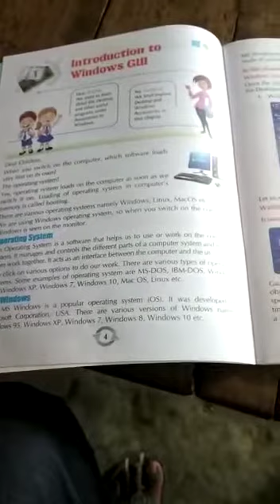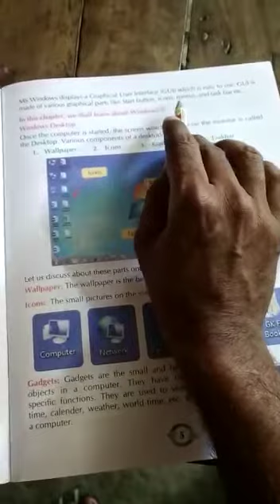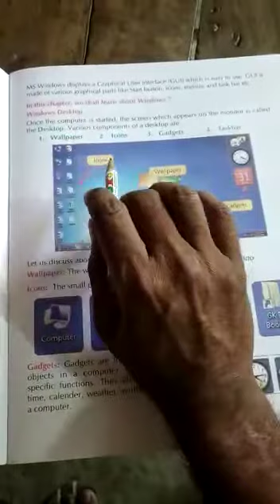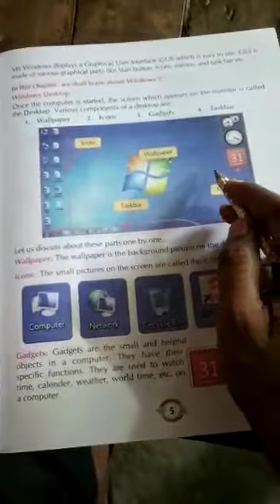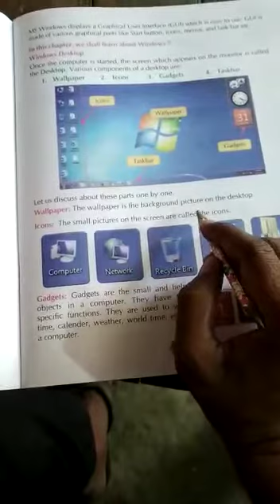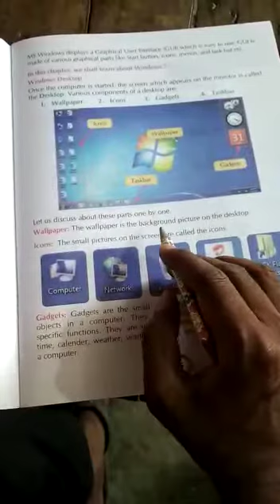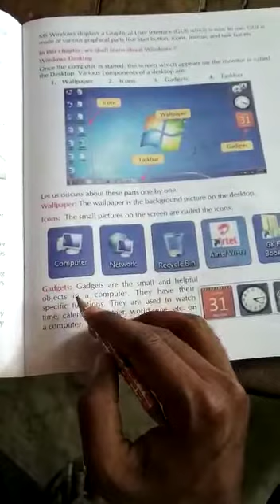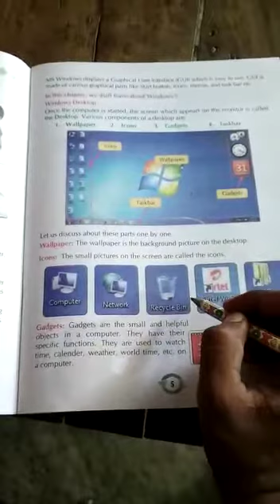Class 3 Computer Cha 1st page n 5